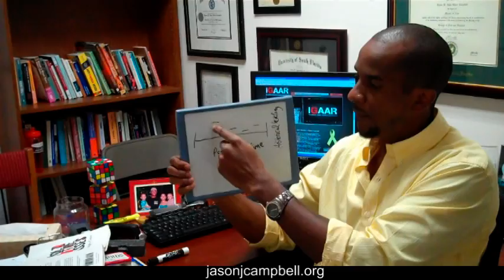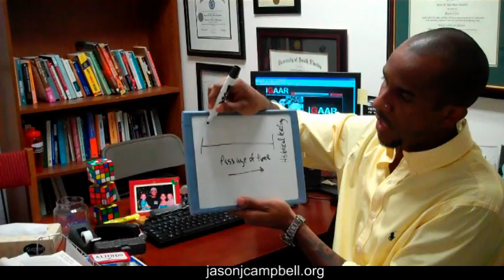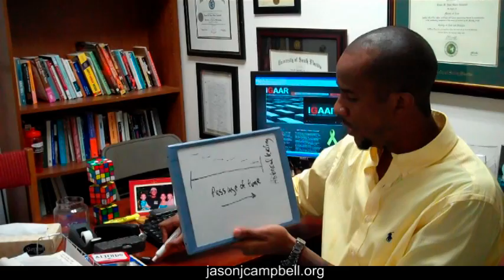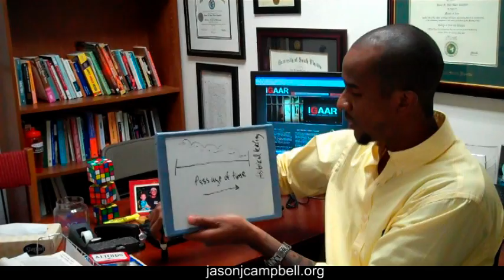12. The Revolt of the Masses: Jose Ortega y Gasset: Chapter 3